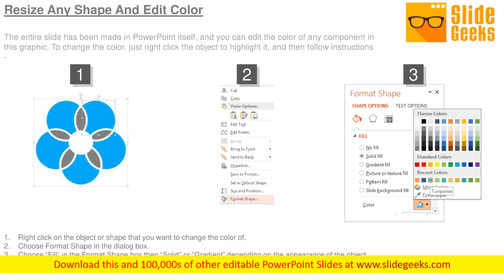Team Effort For Solution Finding Ppt Images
This is a team effort for solution finding ppt images. This is a four stage process. The stages in this process are business, management, puzzles, people, icons. Give folks cause to have a dialogue with our Team Effort For Solution Finding Ppt Images. It helps initiate a dialogue.